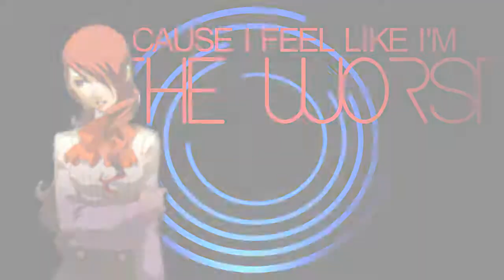Mitsuru - Oh No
Josh, look, I made you a thing.

Games: Persona 4 Arena, Persona 3, Persona 3: FES, and Persona Q (which isn't out yet)